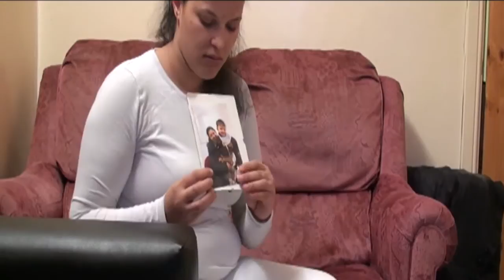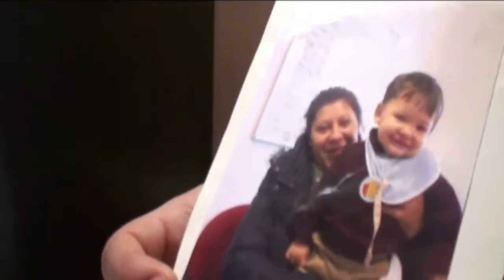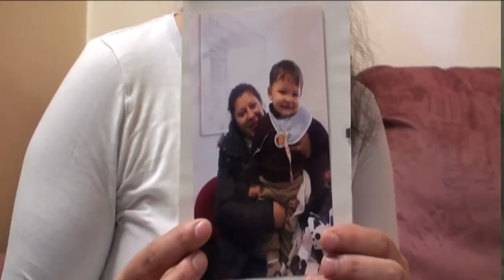HIRI ( rómske správy) august - september 2014